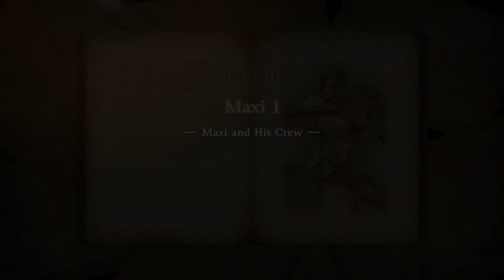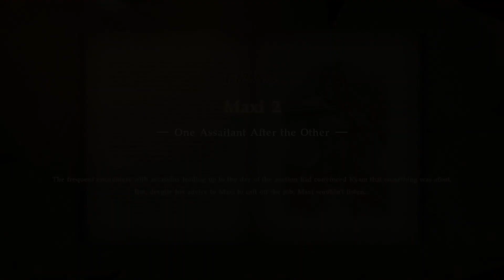SOULCALIBUR VI (STORY MODE) MAXI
Story Mode! Maxi

Thankyou for watching! Staysafe!